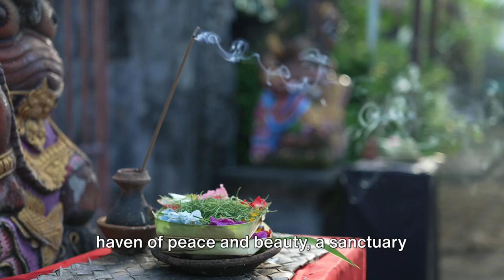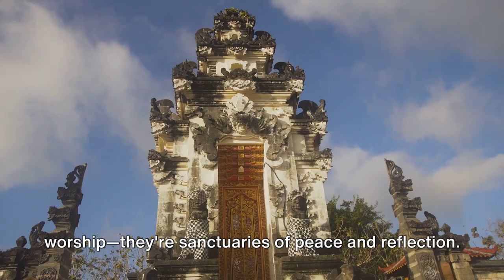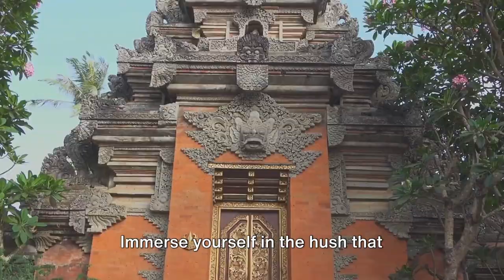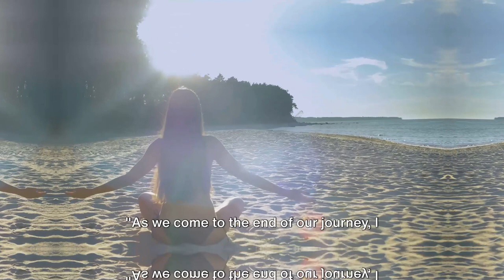Mindfulness (Bali 🇮🇩)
In this video, we delve into the powerful relationship between mental health and fitness, offering insights and practical tips for achieving holistic well-being.

Join us as we explore how regular exercise can positively impact your mental health, from reducing stress and anxiety to boosting mood and improving overall resilience. We'll discuss the science behind these effects and provide actionable steps you can take to incorporate fitness into your daily routine.

Through inspiring stories, we aim to empower you to take control of your mental and physical health. Whether you're looking to kickstart a new fitness regimen, manage stress more effectively, or simply improve your overall well-being, this video has something for you.

So grab your workout gear, and let's embark on this journey together towards a happier, healthier life. Together, we can thrive mentally, physically, and emotionally.

Until next time, take care and keep moving forward.